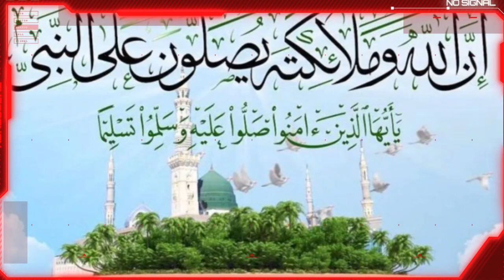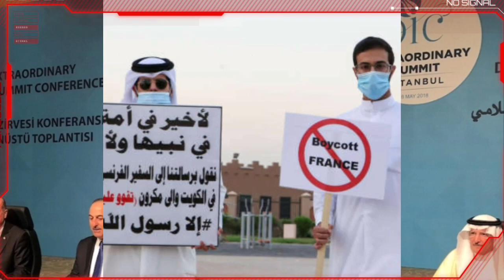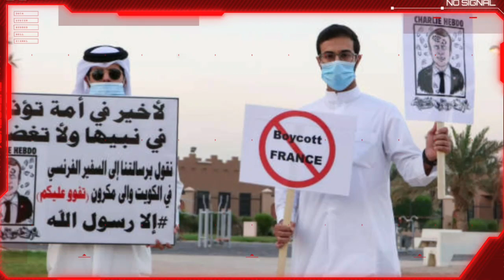AFFAIRE DES CARICATURES : LA FRANCE FACE À LA COLÈRE DU MONDE MUSULMAN.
La France fait face à une vague de colère dans le monde musulman à cause de l’affaire des caricatures du Prophète Mohamed. Au cours d’un hommage rendu mercredi soir au professeur décapité vendredi 16 octobre dans la région parisienne pour avoir montré à ses élèves des caricatures controversées, le président français Emmanuel Macron s’est engagé à « ne pas renoncer » à la publication de telles caricatures, au nom de la liberté d’expression.

Comme il fallait s’y attendre, la réaction la plus énergique est venue de Turquie. Les présidents des deux pays se sont échangé des amabilités à plusieurs reprises ces derniers mois sur des questions de moindre sensibilité et il ne pouvait pas en être autrement avec ce soutien franc apporté par Macron à la publication de dessins offensants jugés à l’Islam.

« Tout ce qu’on peut dire d’un chef d’État qui traite des millions de membres de communautés religieuses différentes de cette manière, c’est : allez d’abord faire des examens de santé mentale », a déclaré ce samedi 24 octobre le président turc Recep Tayyip Erdogan...